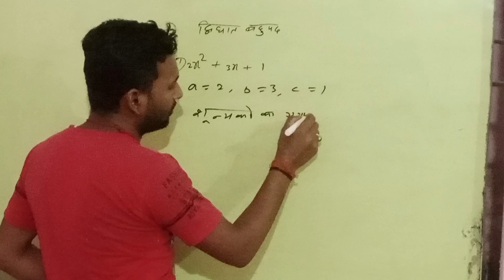BSEB class 10 quadratic polynomial ex.2.2 by satyendra sir ऐसा नहीं देखा होगा